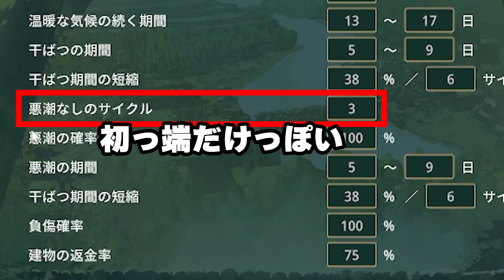【Timberborn】実況 汚水を制御しようとして飲み込まれるビーバー村 #6-2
ビーバー街づくりゲー「Timberborn」の最新アップデート5で追加された汚水を堪能します。赤く染まる川と農地。
00:00 今回の目標
01:55 汚水制御の治水工事
06:31 溢れる汚水
12:04 飢饉と汚水のダブルパンチ
17:21 水と農地を確保する灌漑工事